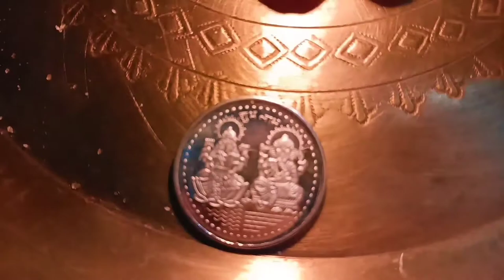Festival of Lights. by Sudipto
Festival of Lights. this vlog is shoot and edited by Sudipto.
this vlog based on diwali decoration, rituals and enjoyments. No animal were harmed during the making of this vlog.